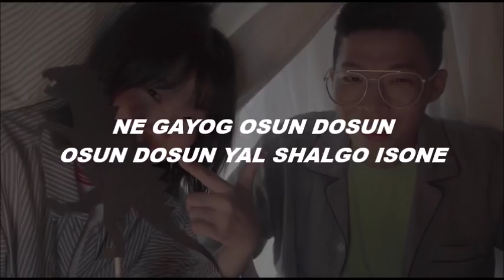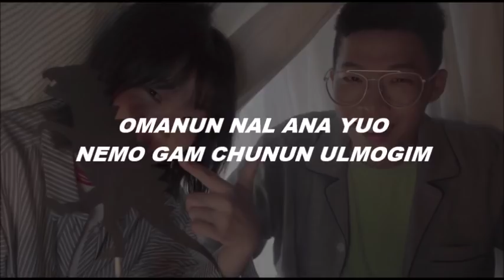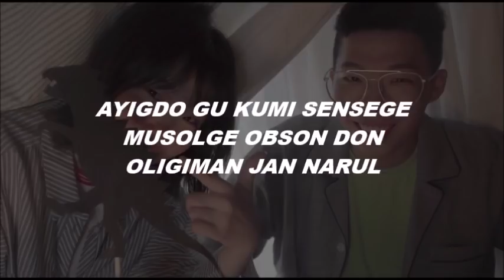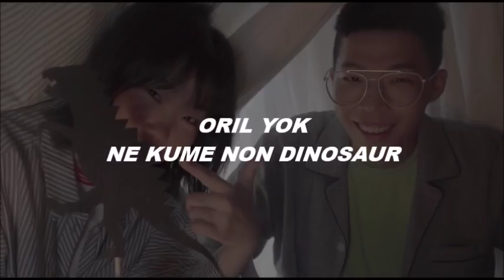Dinosaur - AKMU [Pronunciación] [Fácil]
DINOSAUR UUH UUUH UUH UHU HUHUH

Esperamos que les haya gustado 7u7

Gracias por pasarse por aquí :D